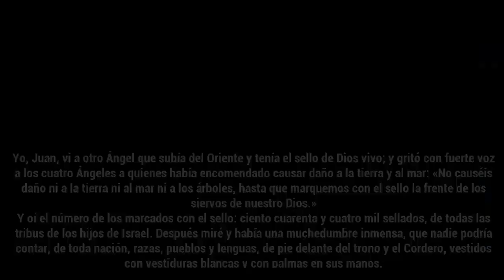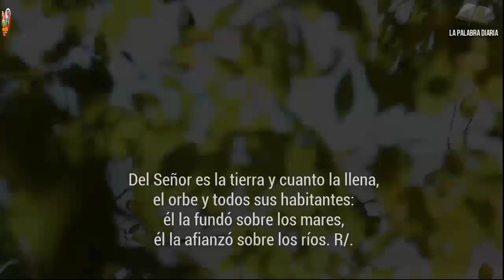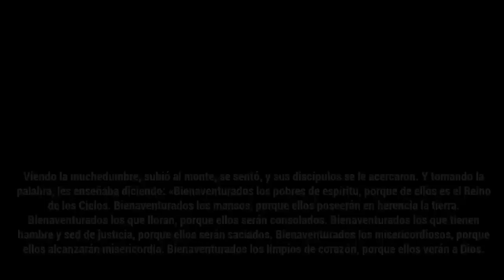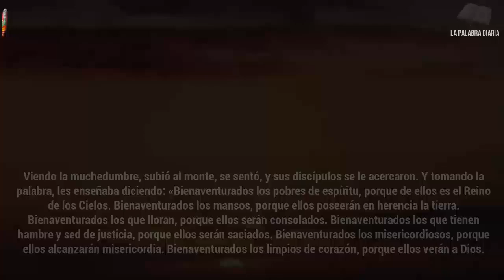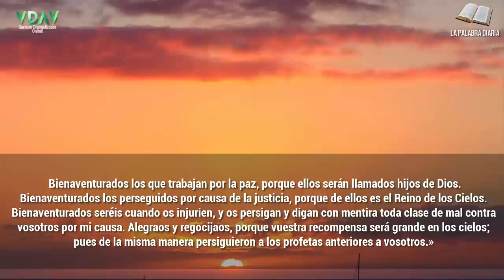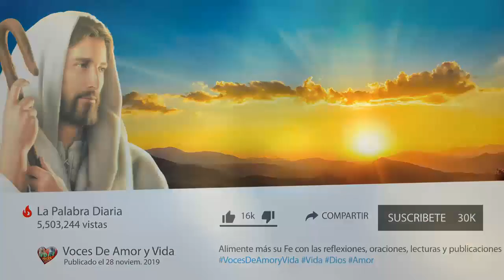Evangelio Lecturas y Comentario Domingo, 1 de noviembre de 2020 Ser creíbles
"Bienaventurados los perseguidos por causa de la justicia, porque de ellos es el Reino de los Cielos"